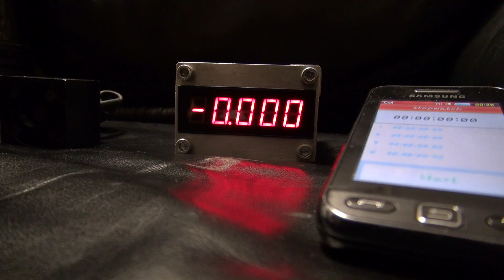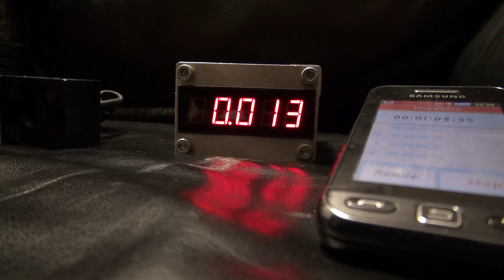589nm Rigel HV-Pro 50 LPM test for LPF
Video for LPF ''LaserPointerForums''